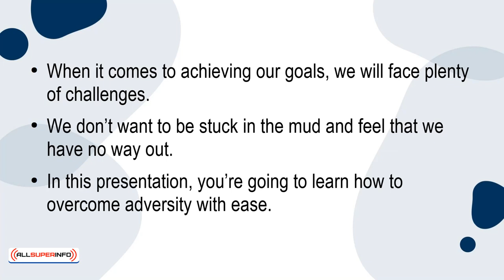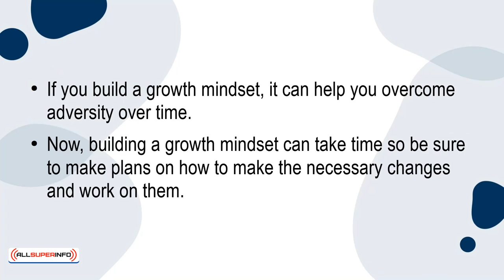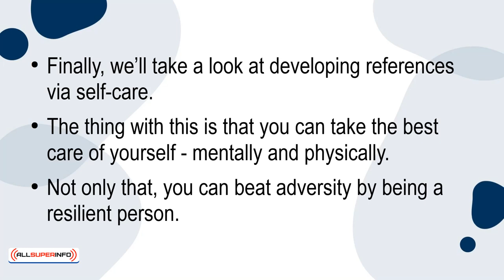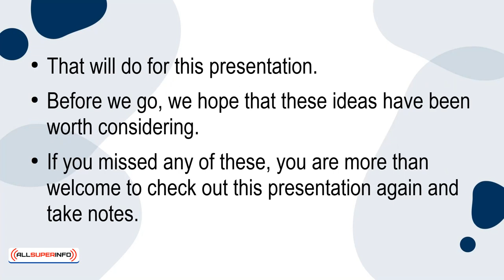09 Three Ideas To Overcome Adversity